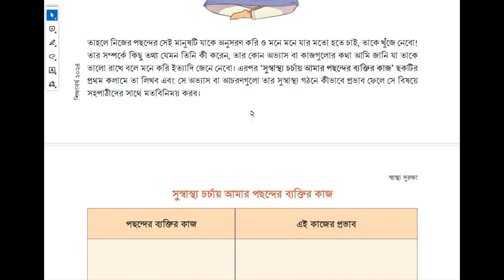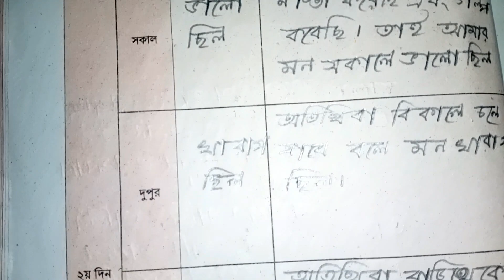৮ম শ্রেণি স্বাস্থ্য সুরক্ষা ১ম অধ্যায় পৃষ্ঠা ৪, ৫ | Class 8 Sastho Surokkha Chapter 1 || 8 Welbing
৮ম শ্রেণি স্বাস্থ্য সুরক্ষা ১ম অধ্যায় পৃষ্ঠা ৪ | Class 8 Sastho Surokkha Chapter 1 Page 4প্রথম অধ্যায়: আমার স্বাস্থ্য আমার সুরক্ষা | Class 8 Sastho Surokkha Chapter 1
৮ম শ্রেণি স্বাস্থ্য সুরক্ষা ১ম অধ্যায় পৃষ্ঠা ৪, ৫ | Class 8 Sastho Surokkha Chapter 1 || 8 Welbing
5,470 views  Premiered Jan 3, 2024
৮ম শ্রেণি স্বাস্থ্য সুরক্ষা ১ম অধ্যায় পৃষ্ঠা ৪ : এর সাথে সাথে নিজেদের ব্যাপারে সচেতন হতে দৈনন্দিন জীবনে আমরা যে কার্যক্রমের মধ্য দিয়ে যাচ্ছি সেগুলো পর্যবেক্ষণ করে লিপিবদ্ধ করব। এরপর তা আমাদের ভালো থাকাকে কীভাবে প্রভাবিত করছে তা বুঝার চেষ্টা করব। (মূল বইয়ের ৪ নম্বর পৃষ্ঠা)
৮ম শ্রেণির স্বাস্থ্য সুরক্ষা ১ম অধ্যায় ৪ পৃষ্ঠা